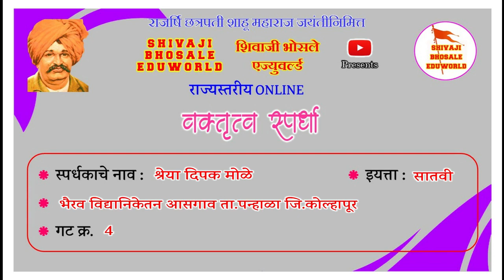श्रेया दिपक मोळे | राज्यस्तरीय | वेशभूषा व वक्तृत्व स्पर्धा २०२१ | छत्रपती शाहू महाराज जयंती